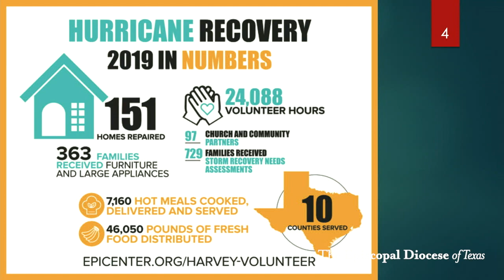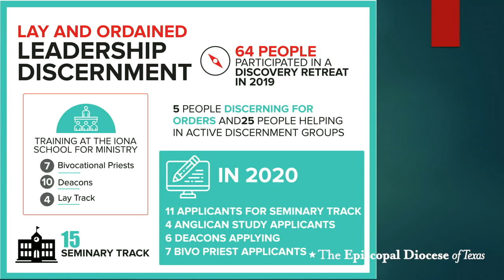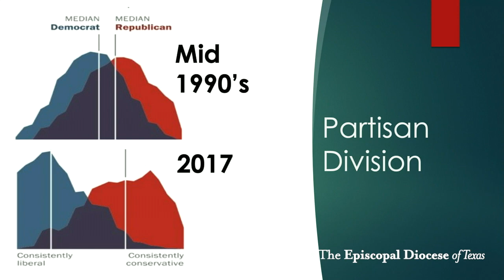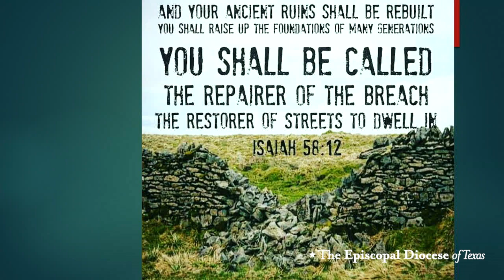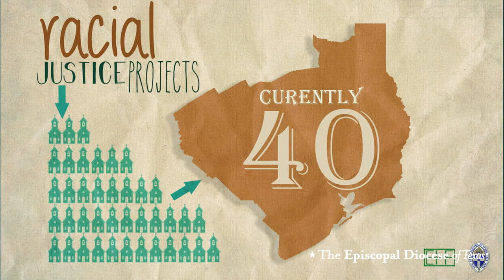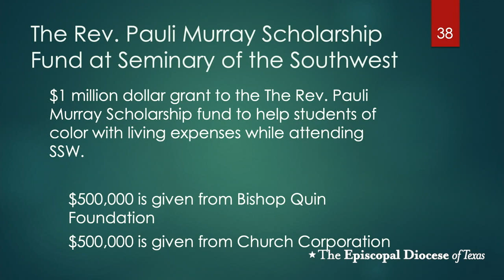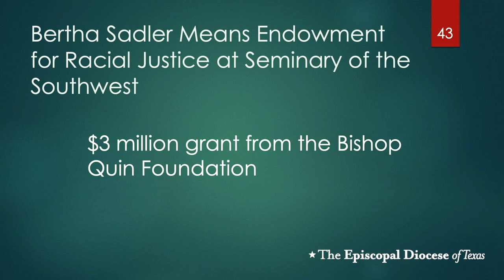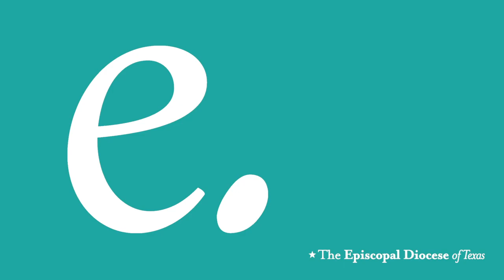Bishop Doyle's Address - Council 2020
Bishop Doyle delivers his address before the 171st Council of the Episcopal Diocese of Texas.

In it, Bishop Doyle discusses new strides in formation, church planting, facing political division, and racial reconciliation.

He announces a $13 million initiative to amplify racial reconciliation efforts in the Diocese of Texas. (See 24:30 for details about this initiative)